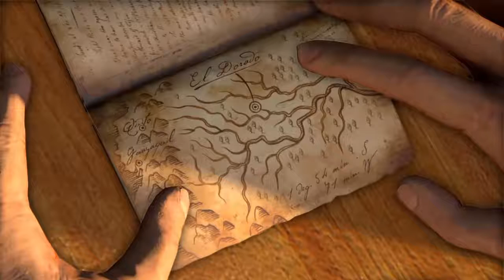Nathan Drake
Real west side ..black and gold don't fold..vice lord 4 life.